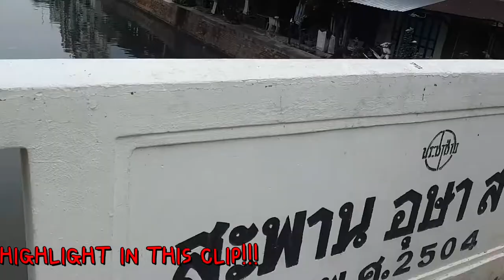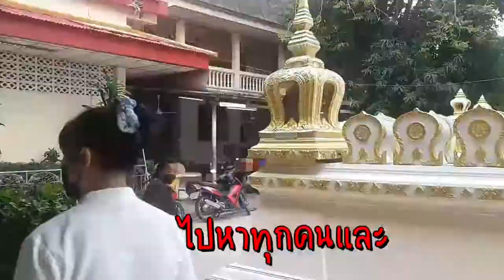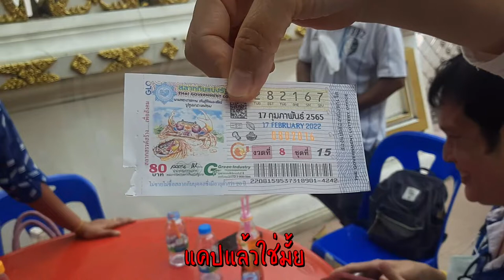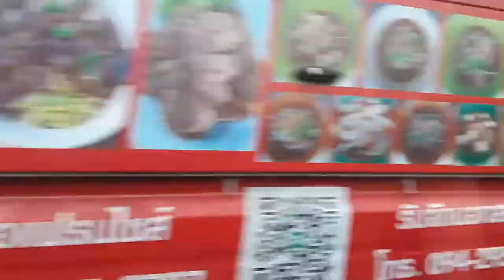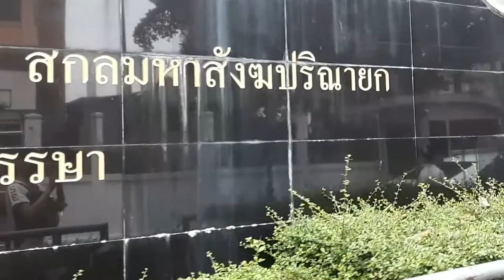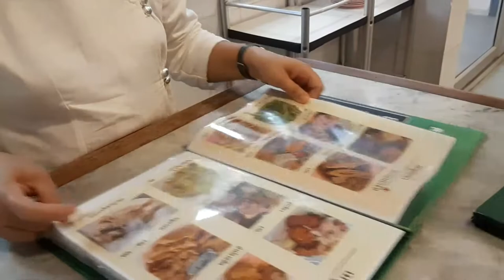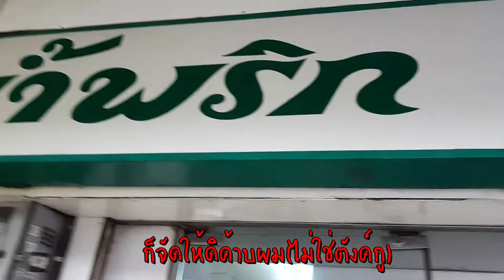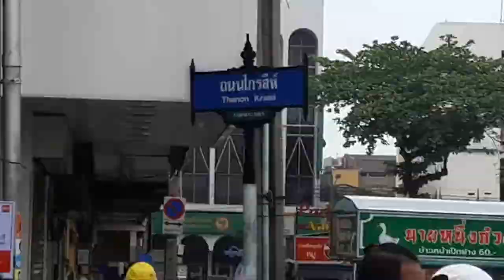อีก 10 วันเจอกันน้าาาา ต้องได้เป็นกอบเป็นกำแน่เบยยย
คลิปนี้ จะพาไปงานบวชลุงผมนะฮะ และก็จะพาไปเที่ยววัดบวรด้วยเด้อ ไปกินอาหารที่เป็นตำนาน พร้อมแล้วก็ไปชมกันได้เลยฮะ (ลุงผมศึก 26 นี้)
ผู้ชมคนไหนที่อยากจะสนับสนุนสกินปืนปัง ๆ อุปกรณ์ถ่ายดือ ๆ หรือ พาไปเที่ยวในสถานที่แปลก ๆ สามารถดูรายละเอียดได้เลยนะจ๊ะ
              หรือ
True wallet